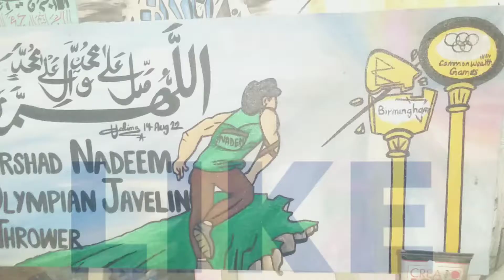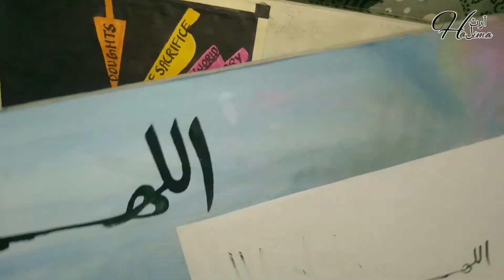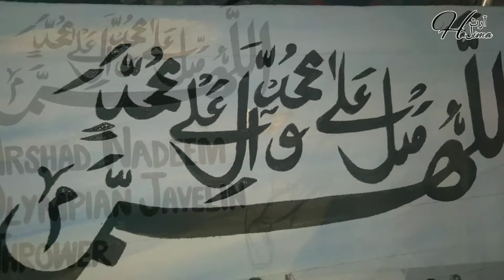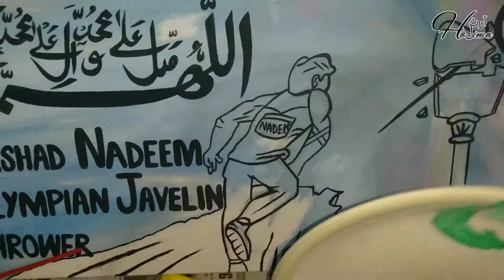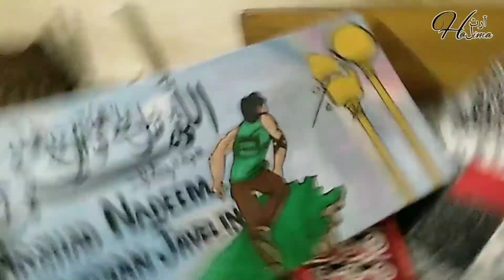14 AUGUST SPECIAL